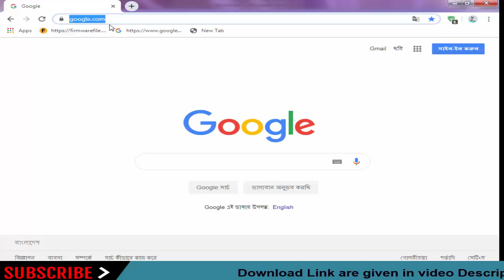Download Dtc Stock Firmware for All Models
On this Channel we have shared the Dtc Stock Rom (Original firmware) for all Dtc Smartphone and Tablets.